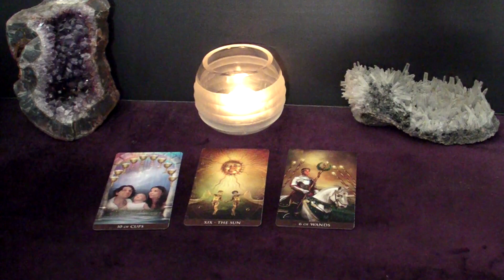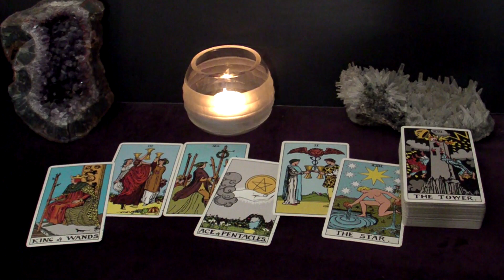PISCES - This Is A Once-In-A-Lifetime Opportunity. You'll Know When You See It | August Tarot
In this reading we're looking at messages that didn't come through in my other readings (weekly, monthly, weekend, etc.).
These are either "Good to Know" or "circumstantial" or "Secondary" or even "New Urgent" messages - whatever you need to know.

Spreads In This Reading:
00:00 Intro
00:24 Spread One
03:12 Spread Two

The image used in the thumbnail for this video was purchased via Dreamstime.com.